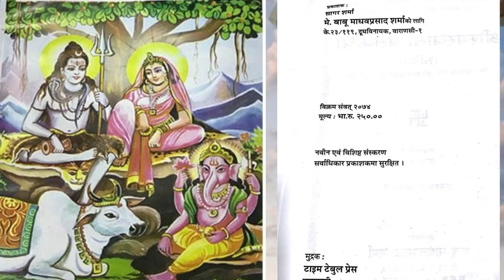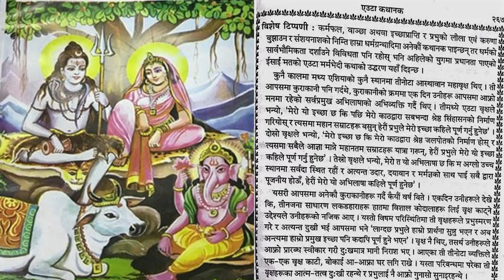श्रीस्वस्थानी कथामा क्रिश्चियन येशुको कथा (प्रमाणसहित) |Swastani Katha | Yashu | Face NP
पछिल्लो समय निकै विवाद र समस्याको विषय बनेको छ क्रिस्चियन धर्म प्रचार।  अहिले आएर हिन्दु धार्मिक ग्रन्थ स्वास्थानीको पुस्तकमार्फत क्रिस्चियन धर्म प्रचार भइरहेको भेटिएको छ। बजारमा भएका विभिन्‍न प्रकाशनका ‘श्रीस्वस्थानी कथा’ का पुस्‍तक बिक्री भइरहेका छन्। जसमध्ये बाबु माधवप्रसाद शर्माको प्रकाशनमा रहेको ’श्रीस्वास्थानी कथा’ मार्फत क्रिस्चियन धर्म प्रचार भइरहेको भेटिएको हो। यो प्रकाशन गृह के २३र१११, दूधविनायक, वाराणसी–१ भारतमा छ।
श्रीस्वस्थानी कथामा क्रिश्चियन येशुको कथा (प्रमाणसहित) |Hindu | Yashu | Face NP

All the content on this channel is the original product of efact tv(facenp). Downloading and uploading to the another media such as facebook, youtube and other social network is strictly prohibited.